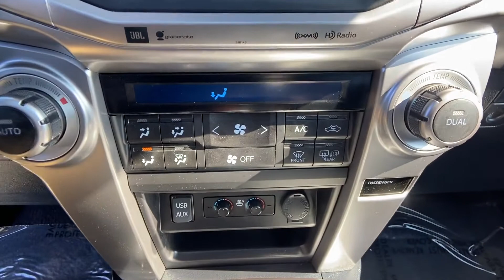2018 Toyota 4Runner Limited Tysons Corner, Vienna, Fairfax, Woodbridge, Washington DC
2018 Toyota 4Runner Limited Tysons Corner, Vienna, Fairfax, Woodbridge, Washington DC